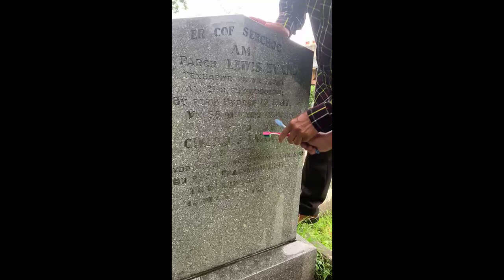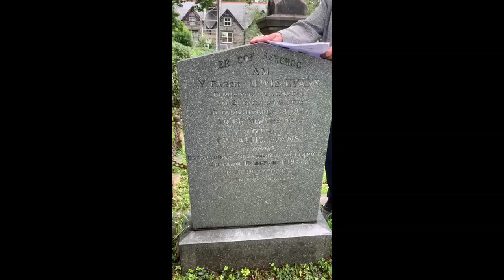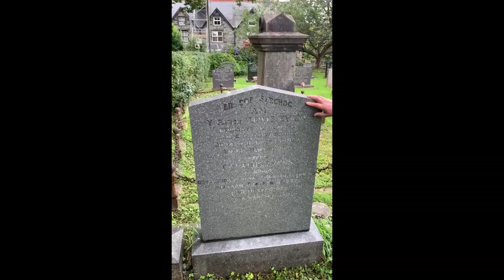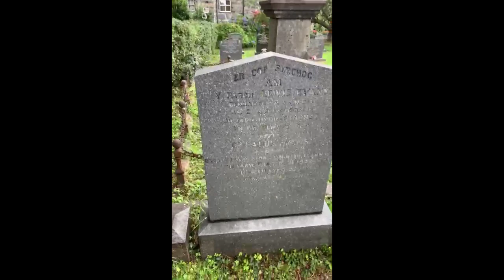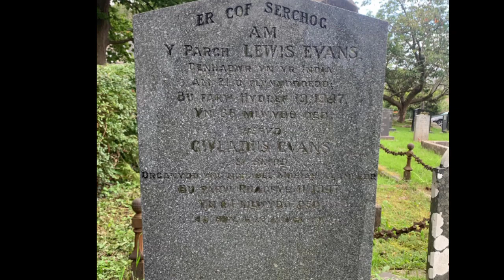YOUNG MIZO ASSOCIATION (YMA) DINTU LEH PRESIDENT HMASA BER REV LEWIS EVANS THLAN KAN ZAWNGCHHUAK E.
Video a lo langte hi hi Rev. H. Sangkhuma te nupa Cardiff a awmte an ni.